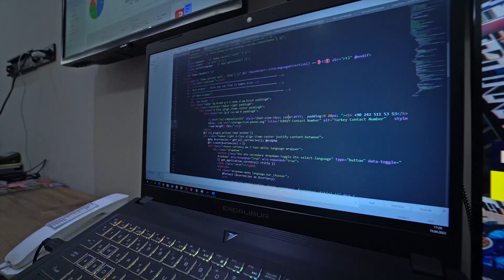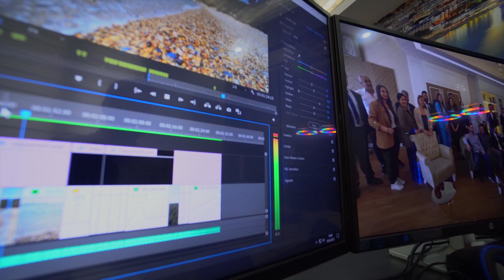Kurt Safir Construction & Development Company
Kurt Safir Construction & Development Company Professional expertise of a high profile, accumulated experience, the use of high-quality and modern technologies that meet European quality standards, have provided KurtSafir construction projects with recognition in the professional and architectural environment, all projects are executed with excellent comfort and fascinate with their extraordinary, modern design.
KurtSafir has its own financial resources to ensure the construction of its facilities, without attracting credit or borrowed funds. The infrastructure of the company carries out a full cycle of work from the initial analysis of the land plot and marketing research to the commissioning of the constructed facility, interior design and building management.
The company independently manages and maintains all constructed facilities. The company employs over 250 highly qualified specialists of various specializations. Also, the company has its own vehicle fleet of construction equipment. Representative offices of our company and sales offices are located in European countries, the UAE, and also in Russia. The KurtSafir sales team speaks English,Dutch, German, Turkish, Russian, Ukrainian, Arabic, Farsi.

The specialists of our company will ensure the competent drafting of the contract and the transparency of the transaction, after registration will help you comply with all the necessary formalities with the local government authorities for your comfortable stay and rest in Turkey.

Today, our company rightfully enjoys the reputation of a stable and reliable business partner. This provides potential for further development and allows you to look confidently into the future. Every day we try to keep abreast of the latest events and news, we take part in foreign real estate exhibitions and thematic seminars, which allow us to keep abreast of all the current changes in Turkish legislation and trends in the real estate market.

We proudly declare about our company that the basis of our work is quality and excellence, WE ARE OPENING THE BOUNDARIES OF COMFORT! KurtSafiris a construction company that was founded 35years ago with Kadir Kurt and Haci Osman Ucdan. Currently, without breaking the tradition of the family business, KurtSafir is managed by Esat Kurt.

KurtSafir is a recognized leader in the field of housing construction: business, elite, premium and comfort class. Our company operates throughout Turkey, but the main direction of construction is currently carried out in the elite areas of Alanya.

The company received the ISO 9001 quality standard, which testifies to the high quality standards of the services provided and the work performed on the construction of real estate.

Our company specializes in the construction of the most complex and iconic objects in Türkiye multifunctional complexes, residential and commercial real estate.